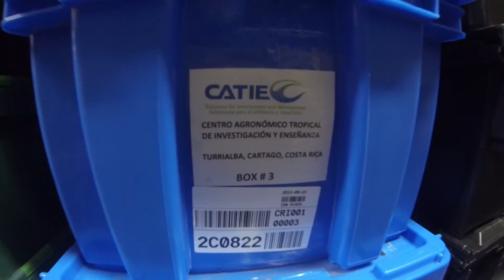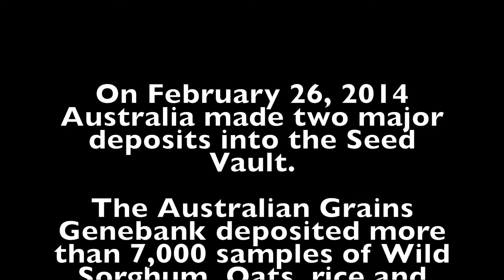Tim Fischer on the Crop Trust and the Svalbard Global Seed Vault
Australia made two major deposits into the Svalbard Global Seed Vault on Friday. Ambassador Tim Fischer reports from the Seed Vault on the importance of the Crop Trust and the Seed Vault.

The Crop Trust provides annual funding for the operating costs of the Svalbard Global Seed Vault. The Crop Trust is working to ensure the conservation and availability of crop diversity worldwide forever.